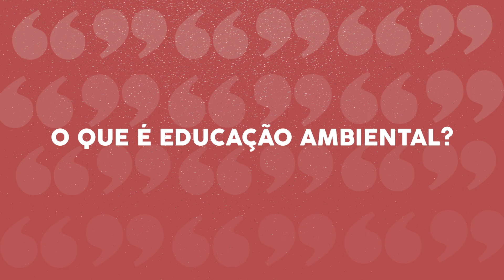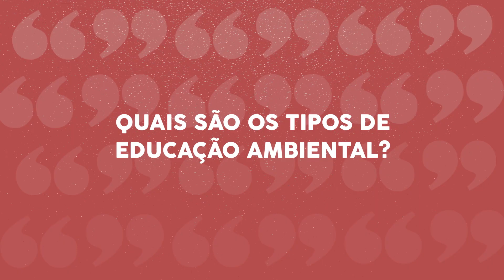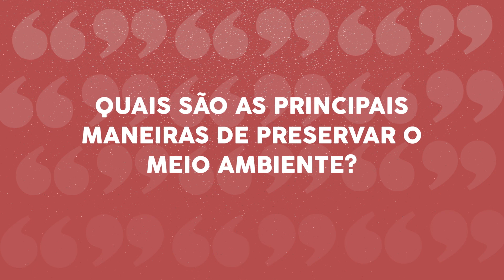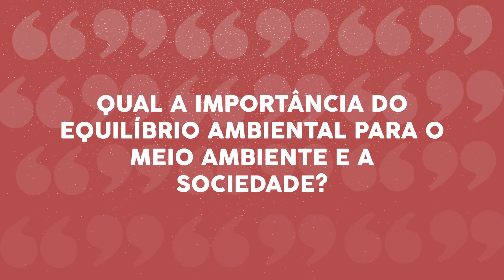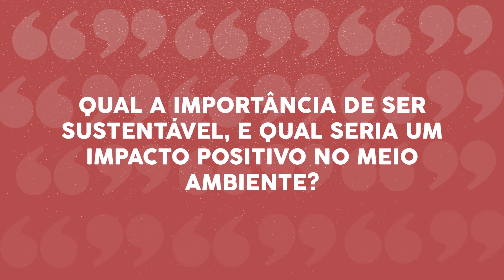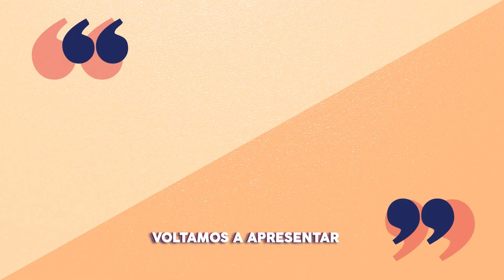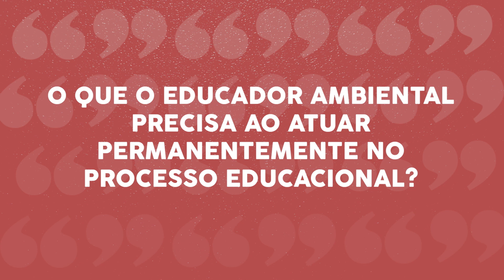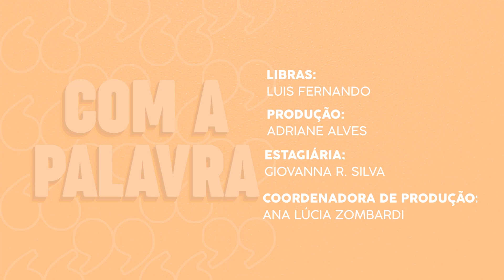EDUCAÇÃO AMBIENTAL | Com a Palavra: Edvaldo Amorim